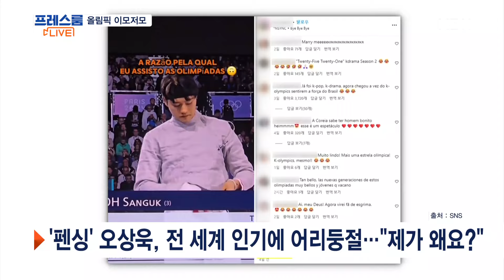'탁구 신동' 신유빈, 20년 만에 여자 단식 4강 쾌거 [프레스룸 LIVE]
[앵커]
국영호